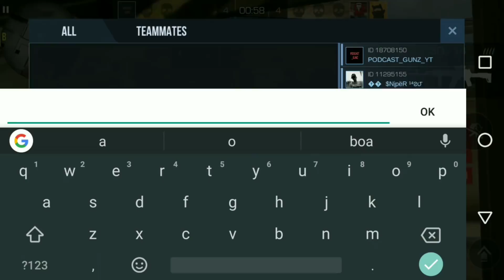STANDOFF 2 - SALVANDO TODO O TIME NO FINALZINHO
STANDOFF 2 GAMEPLAY, JOGANDO MODO DEFUSE e salvando o time todo no final, foi uma GAMEPLAY DE STANDOFF 2 meio complicada mais no final deu tudo certo, espero que gostem em breve teremos O MAIOR OPEN CASE NO STANDOFF 2 aqui do canal.

✔️HD COMPANY✔️
CANAL LOGAN MOBILE: